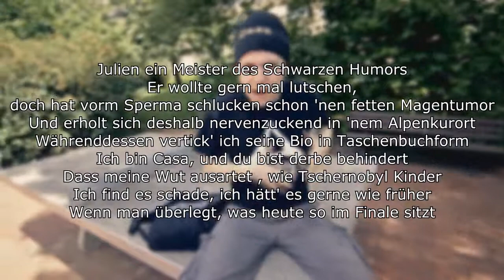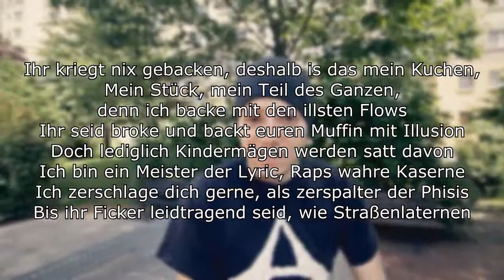JBB 2014: Casa [Qualifikation] / Lyrics